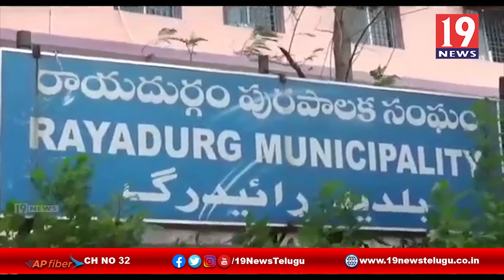దాతల సహకారంతో పేదలకు నిత్యవసరాలు పంపిణి - అనంతపురం జిల్లా రాయదుర్గం